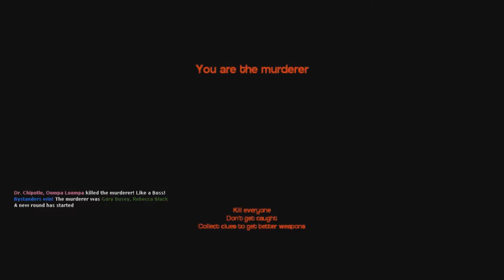ImmortalHD Gets The "Nyan Gun"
In Trouble in Terrorist Town.